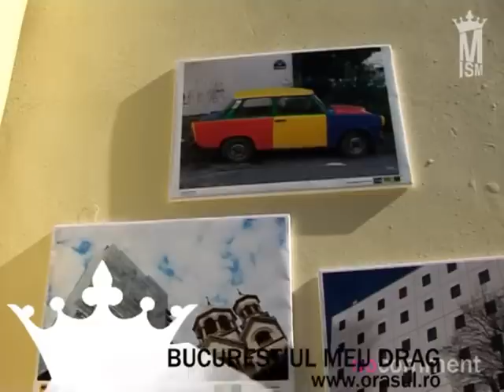Parcul Artelor "no comment" - modernism.ro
modernism.ro tabloid de arta & stil  ana stefania andronic orasul meu bucurestiul meu drag nicolae cosniceru cristi farcas parcul artelot art music & film minola szikszai cosmin nasui modern